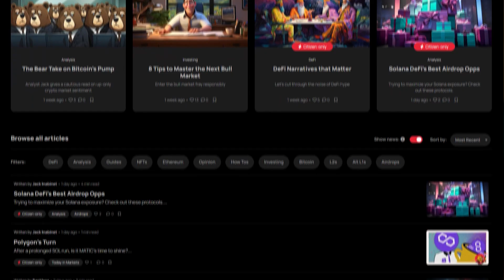BitVM: Smart Contracts on Bitcoin with Nic Carter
Nic Carter explores on of his favorite innovations on Bitcoin, BitVM, an optimistic rollup on Bitcoin.